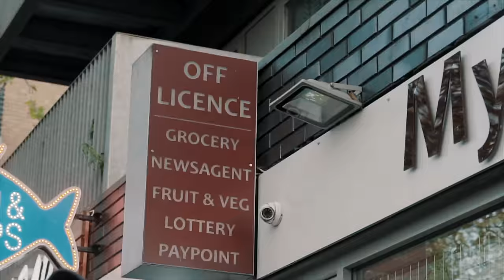Monz - Reality (Music Video)